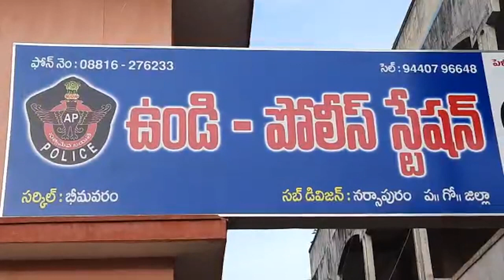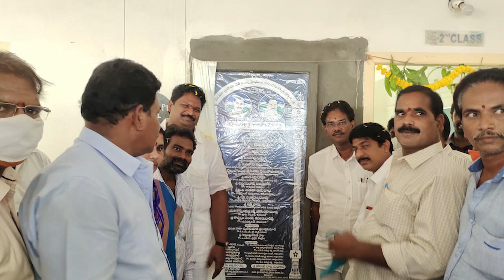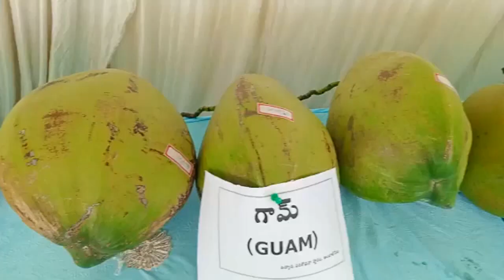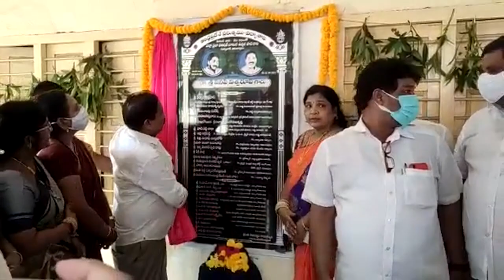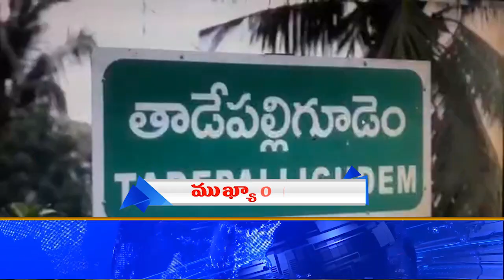TCN NEWS 14-09-2021 2